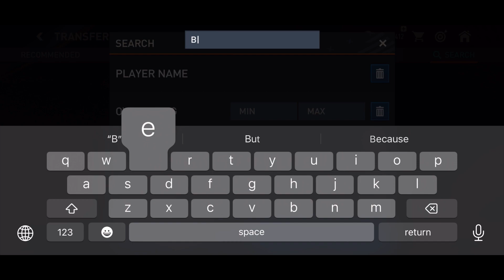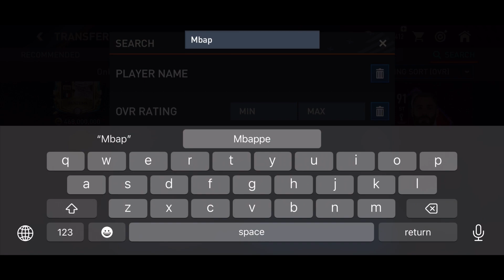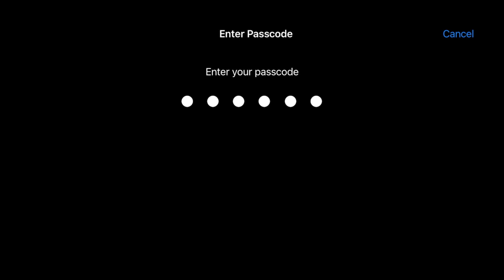How To Sell and Purchase Players quickly in FIFA MOBILE